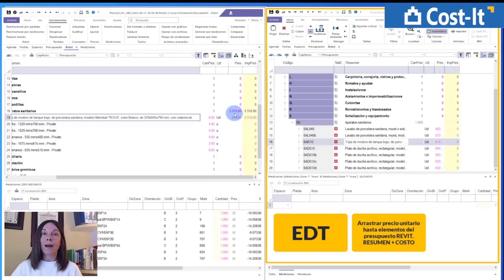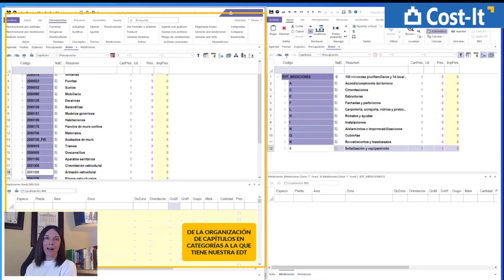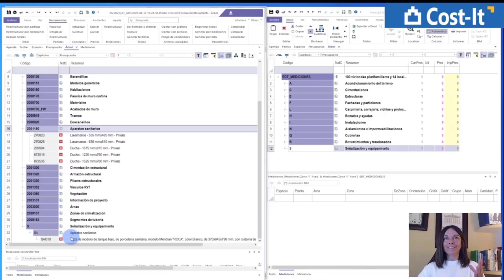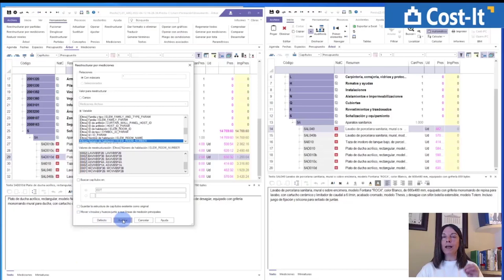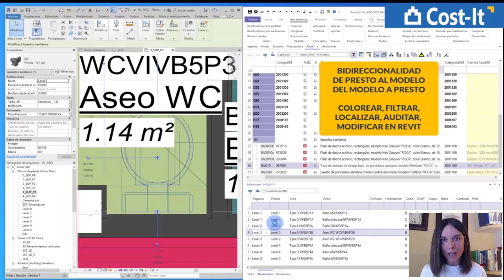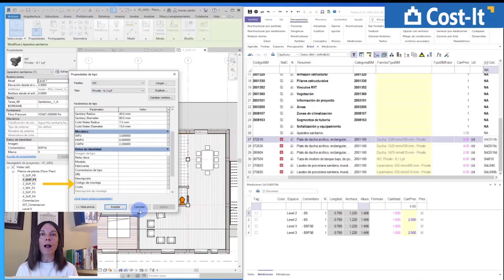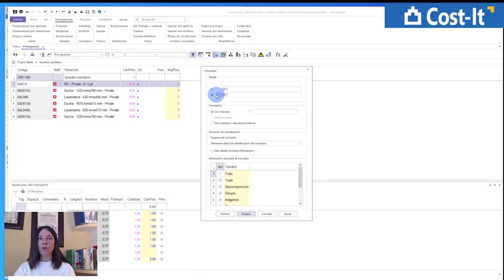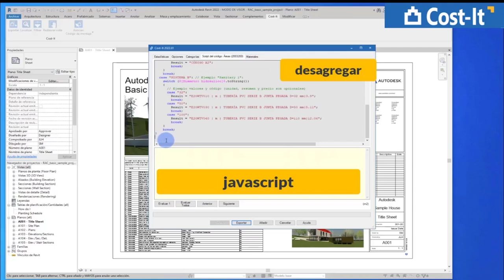RESUMIMOS: DIFERENCIAS Y VENTAJAS DE Presto COST-IT vs. Cype ARQUÍMEDES con Revit o IFC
¿Estás dudando de qué programa es el más adecuado de estos dos para medir tus modelos BIM? En este vídeo tienes un resumen comparativo de ambos.